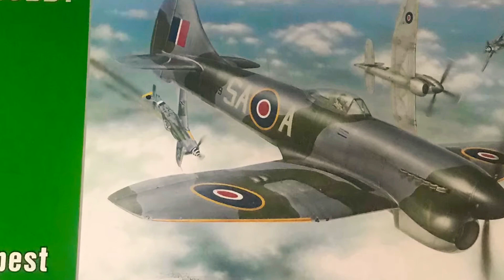Special Hobby / Revell 1/32 Hawker Tempest MkV built model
Special Hobby/ Revell Hawker Tempest MkV.
No. 80 Squadron Winter 1944/45
Flown by Plt. Off F.A Lang